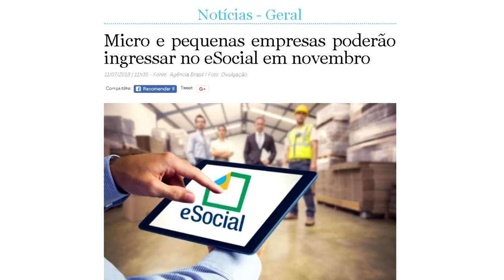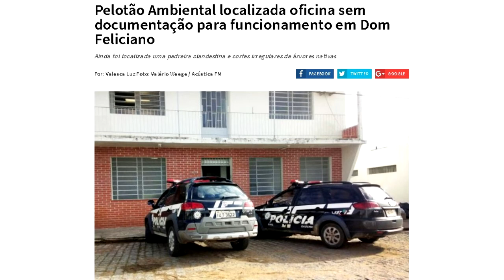EXPRESSO REGIONAL - Confira as principais notícias da região.